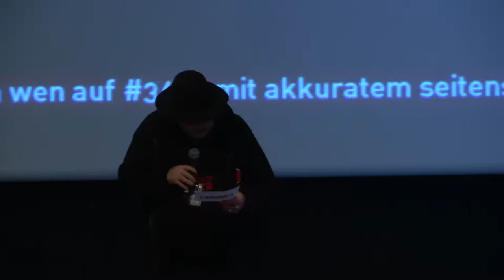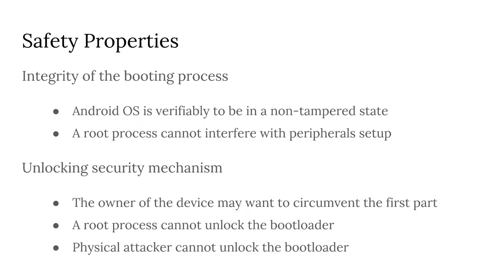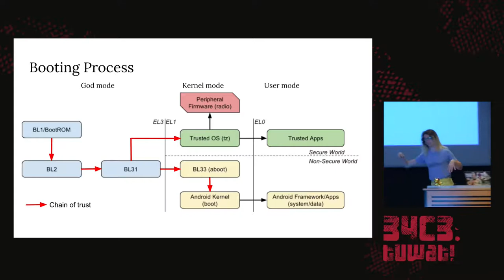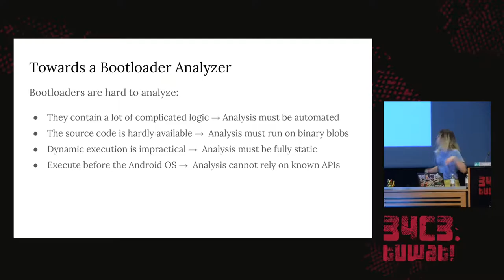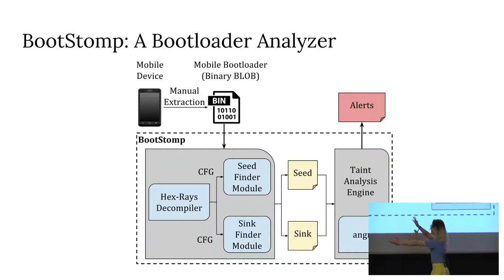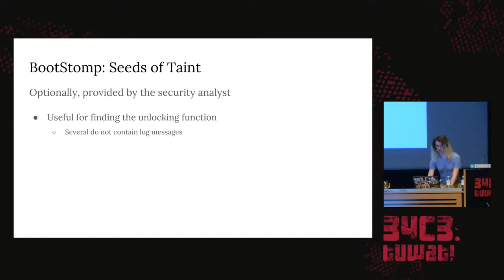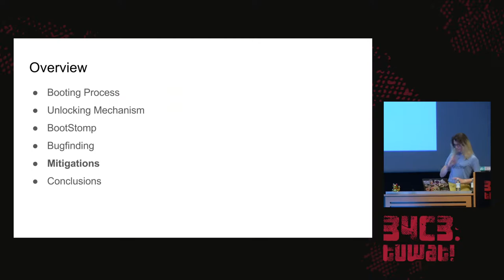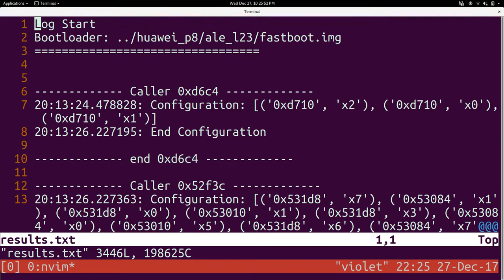34C3 - BootStomp: On the Security of Bootloaders in Mobile Devices - deutsche Übersetzung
In our paper we present a novel tool called BootStomp able to identify security vulnerabilities in Android bootloaders (such as memory corruptions) as well as unlocking vulnerabilities. During its evaluation, BootStomp discovered 6 previously unknown vulnerabilities across 4 different bootloaders. Finally BootStomp has been open-sourced to help the security community.

Audrey Dutcher